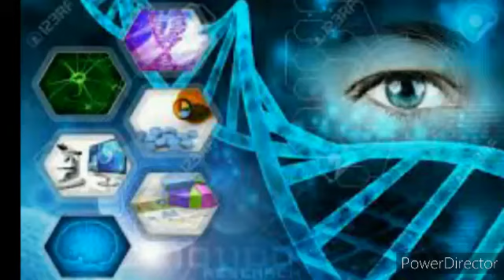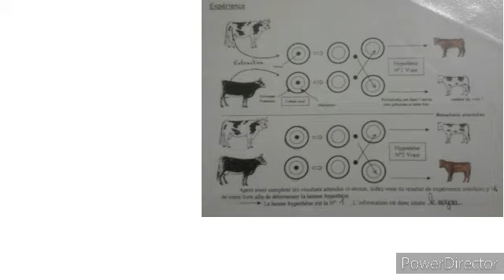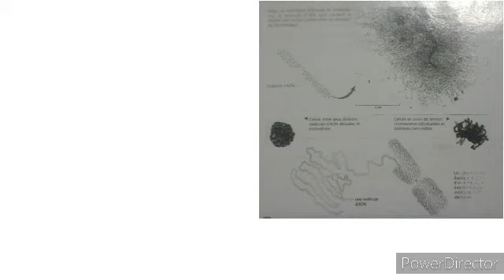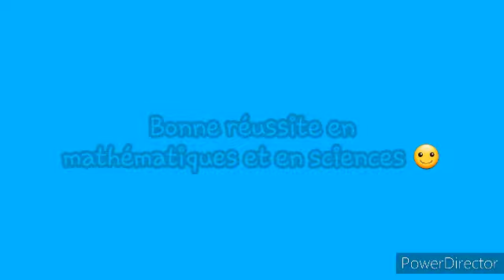Sciences de la vie et de la terre: Origine des caractères hériditaires